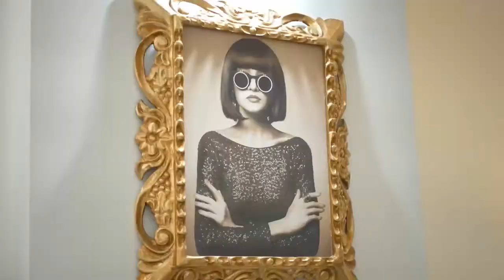WINTER COURSE - Curso Intensivo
Del 11 al 16 de Julio (6 días) tendremos nuestro Winter Course, curso intensivo que dictaremos en nuestro campus San Isidro.
Ven y experimenta lo que nuestro campus tiene para ti.